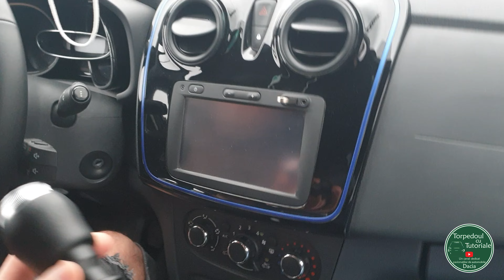Nuca schimbator Duster 2, Logan 3 si Sandero 3 pe modelele mai vechi din gama DACIA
In tutorialul de astazi va prezentam cum se schimba nuca schimbator de viteze de la vechile modelele ale gamei Dacia cu noua nuca schimbator viteze de pe Logan 3, Sandero 3, Duster 2 in 5 trepte. Mentionam ca nu este necesara inlocuirea manson schimbator viteze.